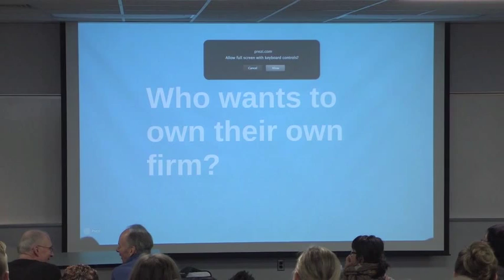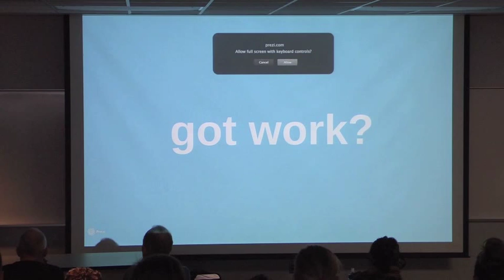Presentation - architectural video production and marketing (Intro)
Arbuckle Industries's Business Director Ian Harris speaks to the University of Minnesota architecture students about how to use video to capture their work and document the process.

2:39 - How to get work